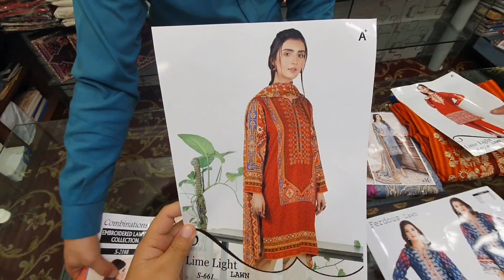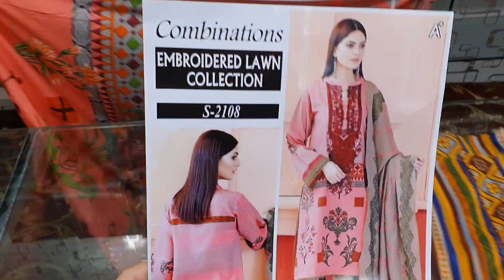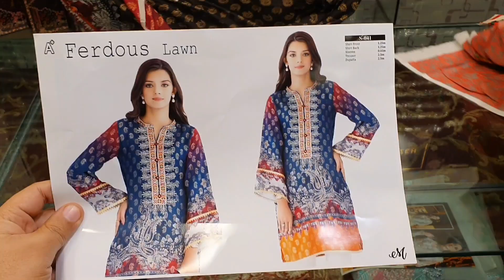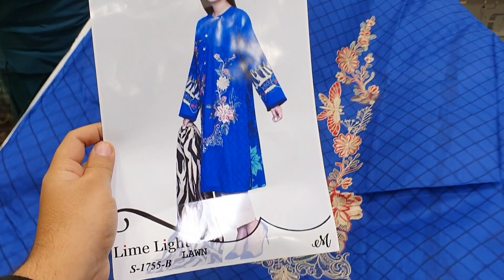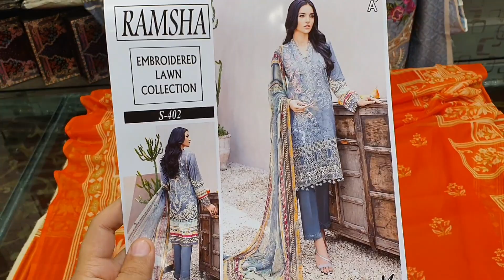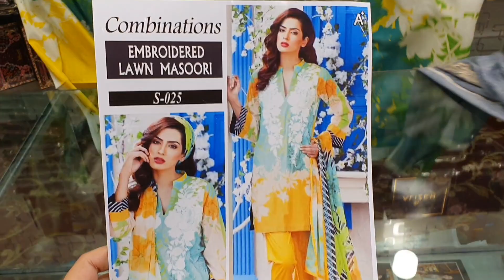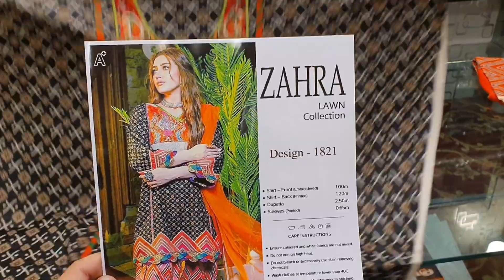Lawn With Chiffon Dupatta |Rs.1300| Each By Royal Embroidery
Lawn With Chiffon Dupatta
8 Designs in a Set
👉Embroidered And Printed Lawn Front
👉Printed Lawn Back And Sleeves
👉Dyed/Printed Trouser
👉Printed Chiffon Dupatta
Super Wholesale Price Rs.1300 Each

Landline number
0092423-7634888